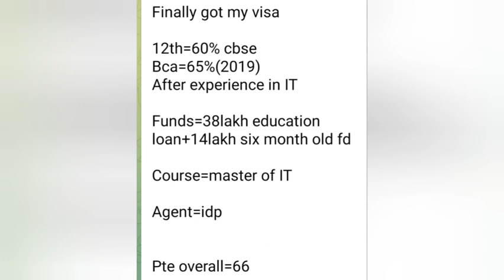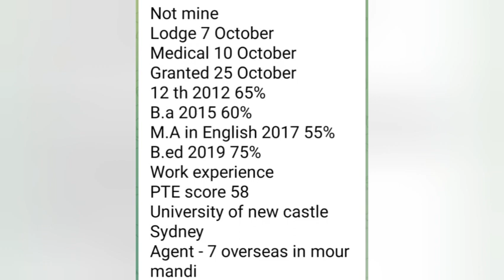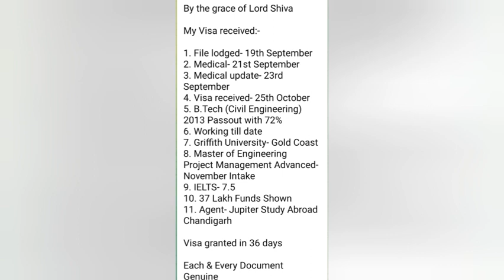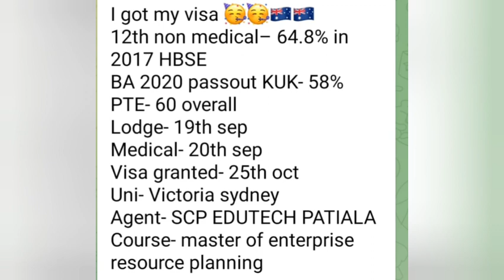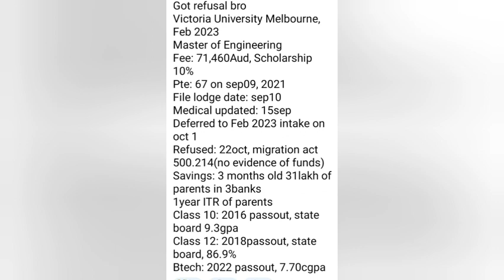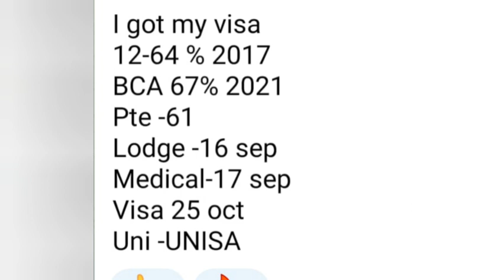Australia 🇦🇺 25 October granted visa timeline. Australia visa update 2022.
Australia 🇦🇺 25 October grant visas 2022. NiIn this video we are discussing about the time taking by Australian embassy in grant visa to Indian students for study visa. And also review the profile of those students who received visa today from Australia

Australia visa update 2022
How to apply Australia visa
Australia study visa aane m kitna time lagta hai
australia migration
australia student
australia study visa 2022s
australia visa updates
australian or